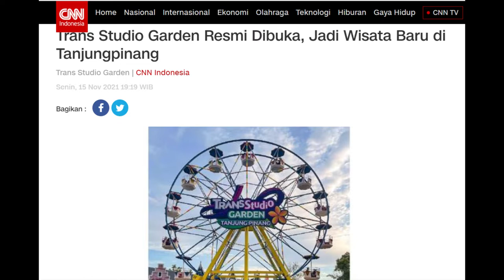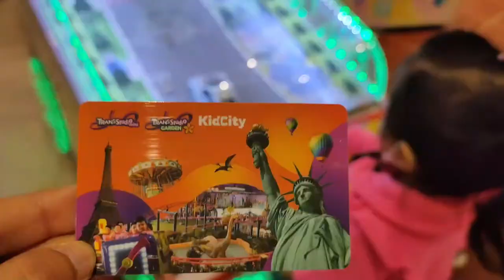Ada apa aja sih di Trans Studio Tanjungpinang ? Trans Studio Garden Tjg Pinang Part 2